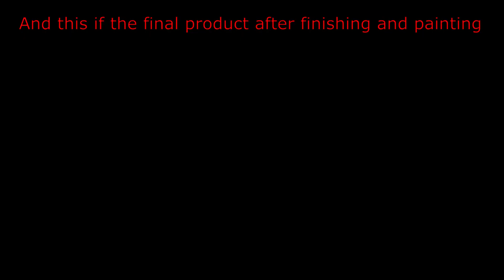How To Soundproof a BEDROOM (with your KIDS)!!!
Today we decided to soundproof a bedroom. Too much noise is coming from the neighbor's apartment, so we need to do something. As always, everything needs to be done with the kids' help!